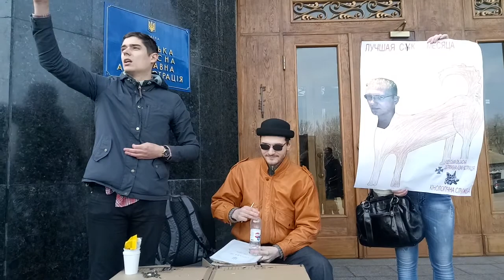Одесские активисты "потролили" конкурс на замов председателя ОГА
Сегодня возле здания ОГА на проспекте Шевченко ряд активистов “спародировали” конкурс на заместителей председателя областной администрации, который завершился на прошлой неделе.